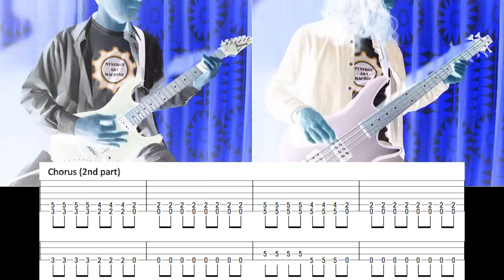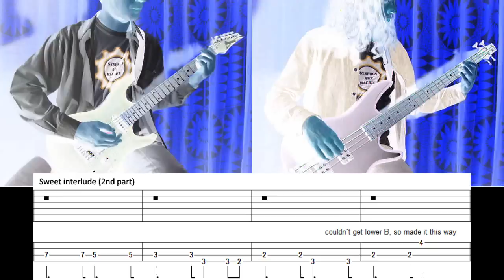1) Lindemann - Praise Abort (Guitar & Bass lesson + TABs | Cover HD) [IN 2 MINUTES]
Lindemann - Praise Abort (Guitar & Bass lesson + TABs | Cover HD)
[IN 2 MINUTES] series
After fourteen Rammstein lessons we decided to take a little rest. So, first single of Lindemann - "Praise Abort", guitar and bass riffs with tabs.

Our version in Standard E tuning. Original - Dropped E or 8 string E tuning

We used standard tuning on standard instruments - 6-string guitar and 4-string bass. It was interesting and hard work to pick all riffs as correctly as possible (maybe we are first who did it). Hope you enjoy it!

Next video is going to be Rammstein "Asche Zu Asche / Engel" lesson / cover.